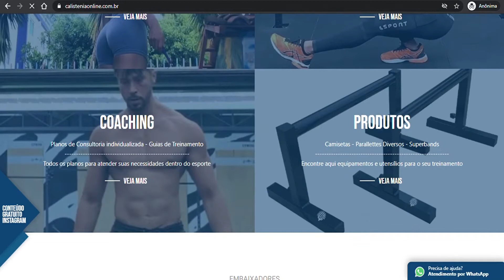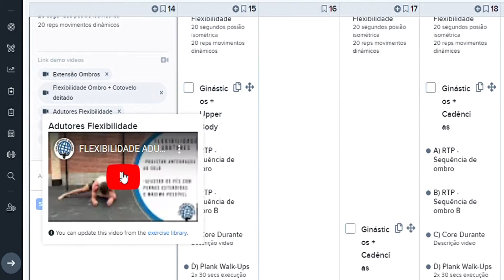LIVE TÉCNICA com ARBON - Handstand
INSTAGRAM DO ARBON